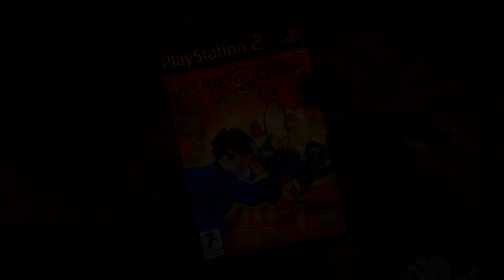Jackie Chan Adventures [PS2] - EP 14 - L'Ottava Porta